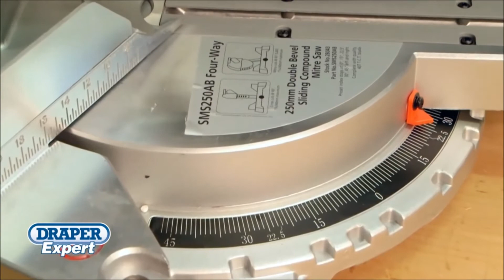Draper 28043 28045 Slide Compound Mitre Saw from Power Tools UK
Superb quality from Draper Tools and Power Tools UK, the 40T 250mm and 305mm TCT Blade Mitre Saw offers exceptional accuracy and performance. Double bevel feature enables mitre, bevel and compound cuts in both left and right directions. Other useful features include a depth stop (trenching facility), integral dust extraction, extension wings, stop bar, vice clamp and laser cutting guide. The table base and side extension wings are constructed from diecast aluminium